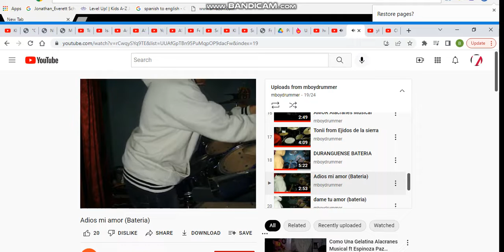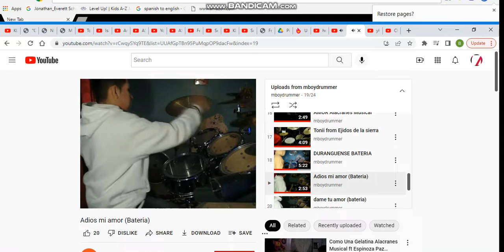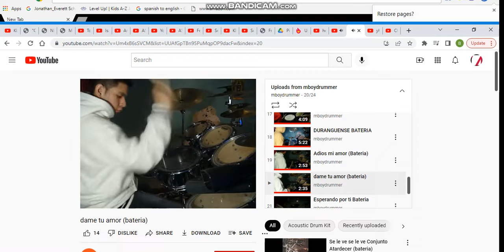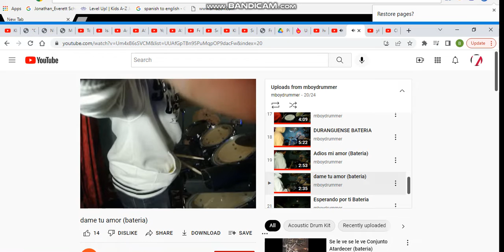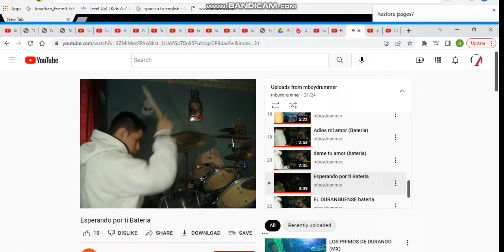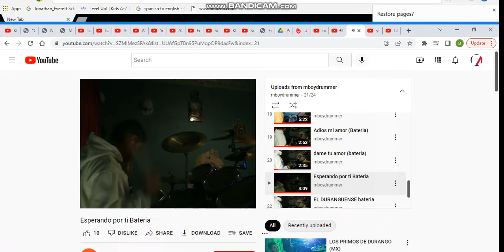mboydrummer orange party 15